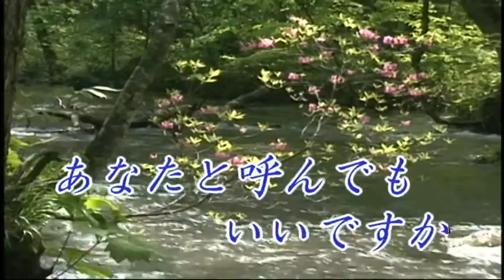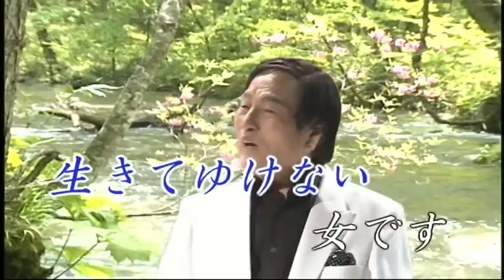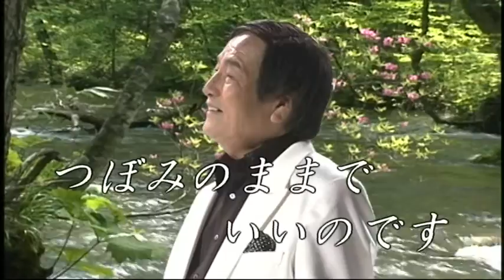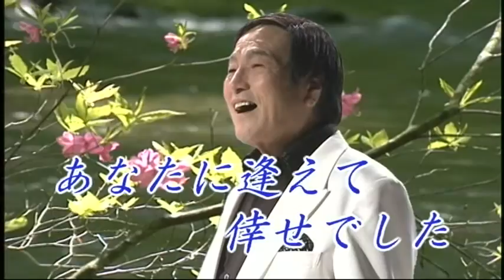罪な恋 カラオケ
藤まさる　　作詞・永田司郎　　作曲・くにひろし